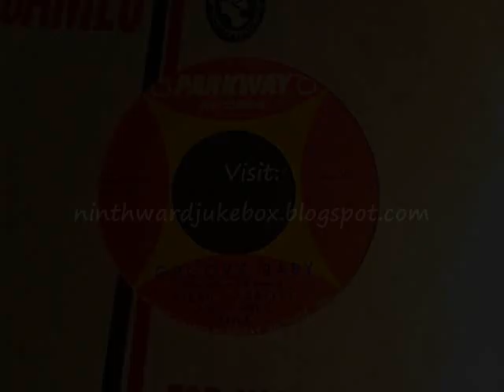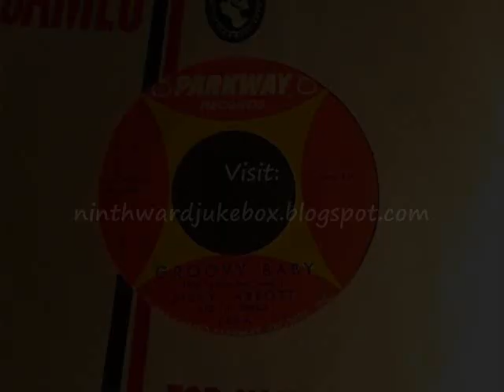Billy Abbott and The Jewels - Groovy Baby